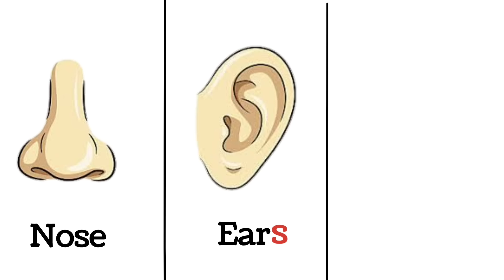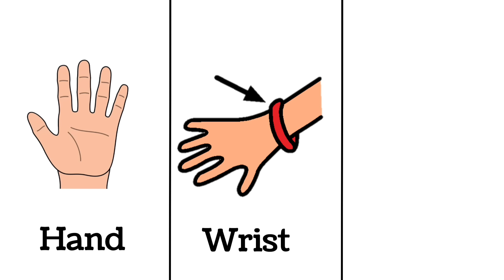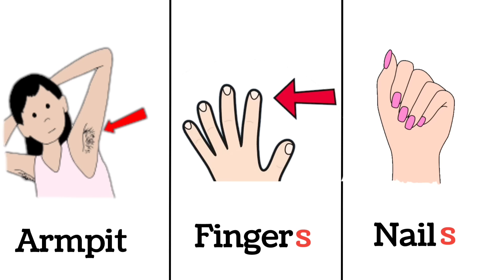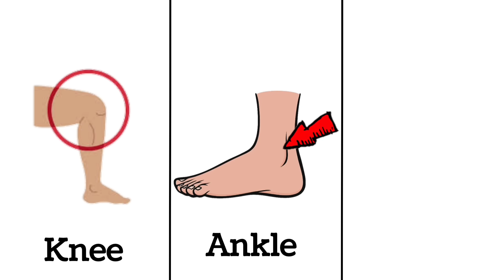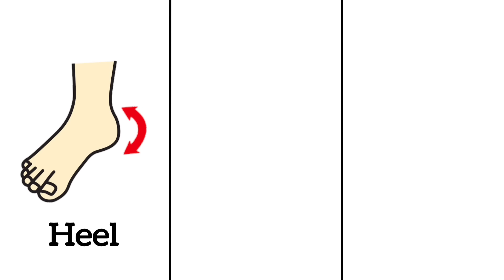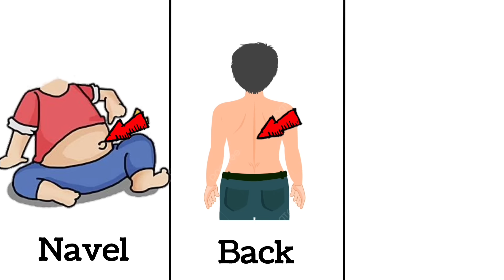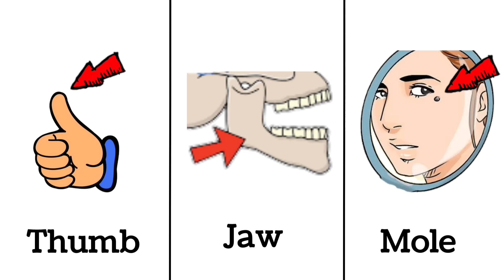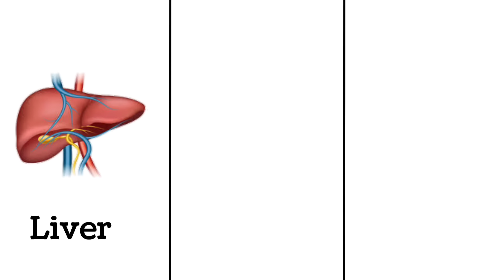50+ Parts of body name | parts of body name with pictures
50+ Parts of body name | parts of body name with pictures | parts of the Body |

50+ Body parts name
Body parts names in English
parts of the Body
Body parts names
internal parts of the Body
human body parts name
vocabulary
English Vocabulary